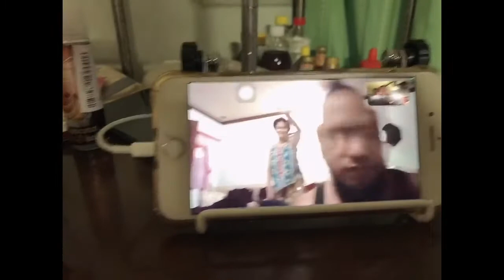HAPPY BDAY TO ME🎂THANK YOU FOR ANOTHER LIFE🙏💪laban nato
maraming salmt po babati na mga kaibiganko at sa mga babatipa pasensyanapo kayo at di mkapag upload kabebe nyo bc po tlga sa trabho 💪mag ingat po ang lahat god bless🙏